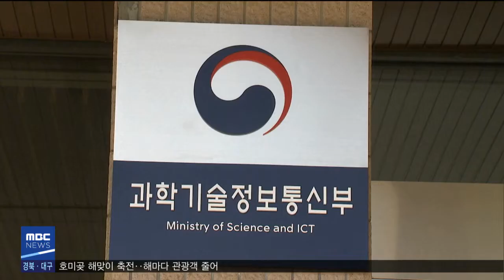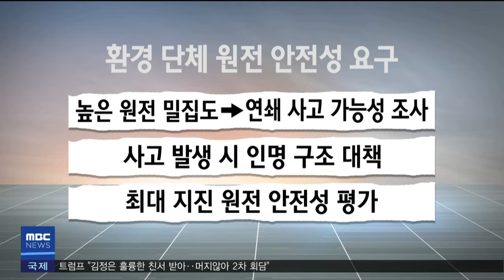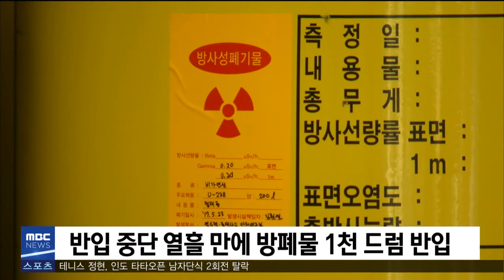2019년 01월 03일 930뉴스[포항MBC뉴스]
MBC 930뉴스에 관한 안내표로서 제목, 방송일, 조회 항목으로 구성된 표입니다.
제목 MBC 930뉴스 방송일 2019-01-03 조회 5
1.타이틀
2.원전 안전 강화 '빛 좋은 개살구'-장미쁨
3.호미곶 해맞이 축전‥해마다 관광객 줄어
4.반입 중단 열흘만에 방폐물 1천드럼 반입
5.징용 피해자, 신일철주금·포스코 합작회사 압류